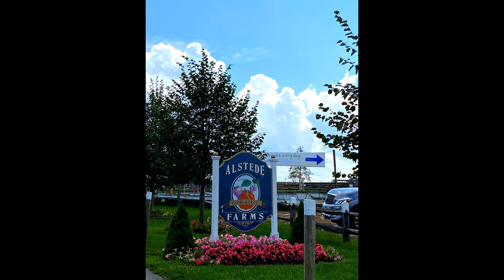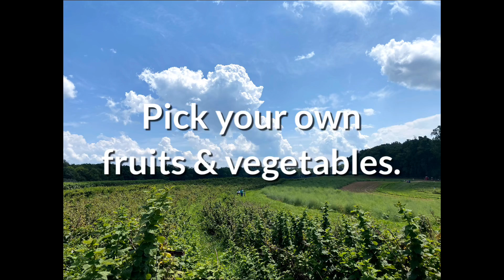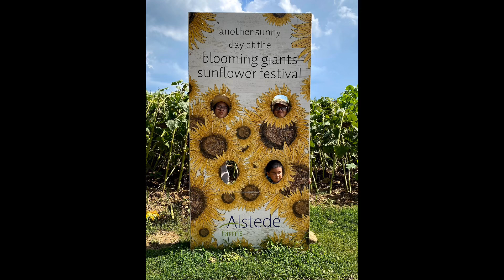Sunny day at the farm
A sunny day, and a good time to visit a farm.
Family fun with our Aeden the great!

Be HAPPY.
Amping.